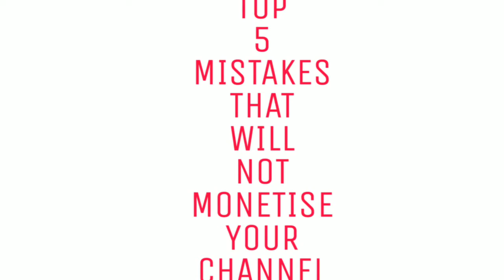Top 5 mistakes will not monetise your channel | youtubers भूल कर भी ये गलती मत करना | top 5 khazana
many times,in beginneing youtubers do such a huge mistakes unknowingly that leads to demonetisation of the channel or sometimes they dont get monetised after even completionof criteria of 4000 hours of watchtime as well the 1000 subscribers
here i wil tell you ,how you can avoid these problems
watch my video completely
2.self view
3.hacking or unethical videos
4.whats app status video uploaded
5.comment on another video for sub vs sub
top 5 mistakes new youtubers make
advice for new youtubers
huge mistakes new youtubers make